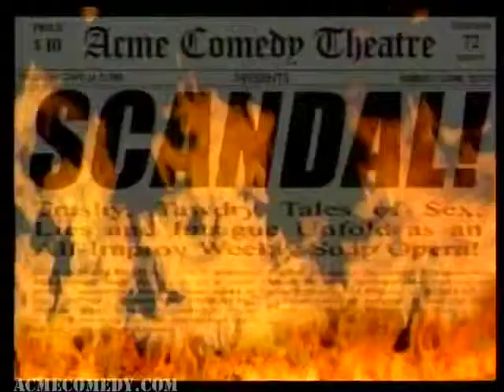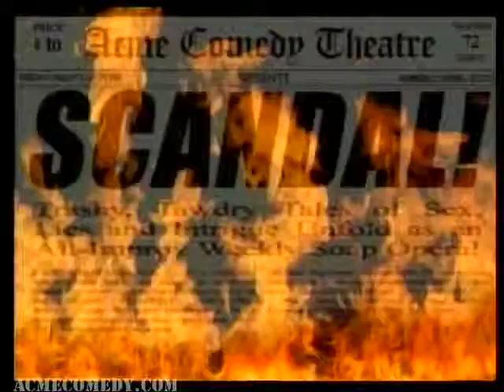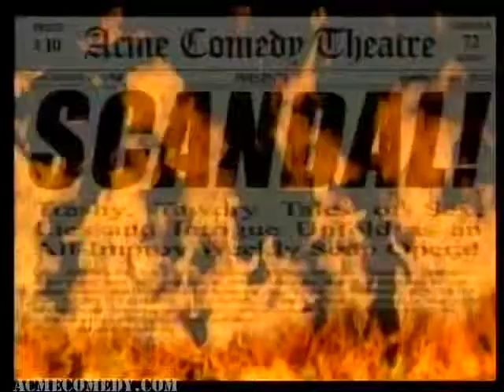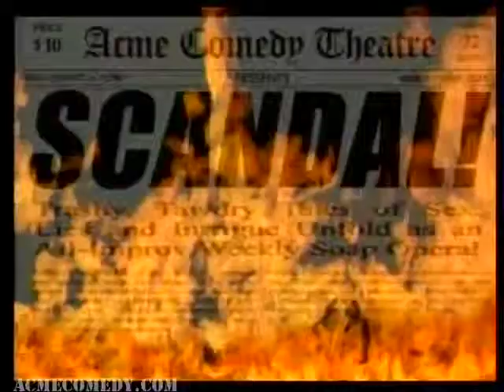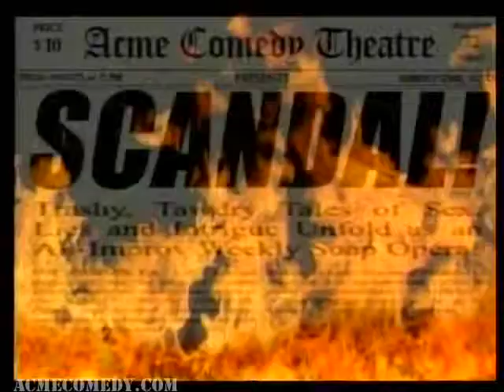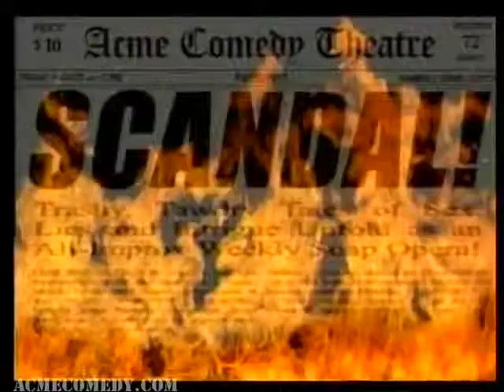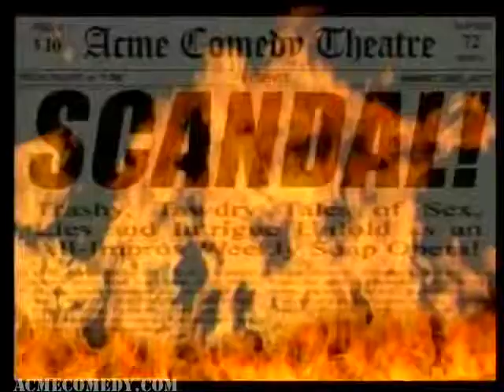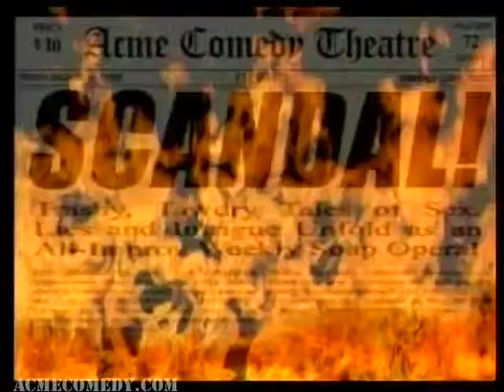Scandal 20 Episode 3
There's a little town, named Little Valley, and that town is filled with SCANDAL!!

ACME's freshest improvisational troupe is the X-Ray Company, and they take to the stage every Friday night in Acme's longest-running show, "Scandal!", the completely improvised soap opera. Follow your favorite characters each week as they plot, scheme, and make with the funny

CAROLINE TREADWELL as Nuf Rothchild
DANIELLE STEWART as Persephone Papanopolis
KARINA BUSTILLOS as Victoria Angle
LOLLY ALLEN as Marcy Muldoon
MEGAN GAMBLE as Eva Rothchild
NINA WEINMAN as Cici Angle
BRYAN LOVELL as Chaz Angle
JEFF AHERN as Silas Rothchild
MICHAEL VINTON as Max 'The Axe' Diesel
PAUL DURASO as Danny Muldoon
MICAH BEVITZ & STEVE MAKLER as Everyone Else